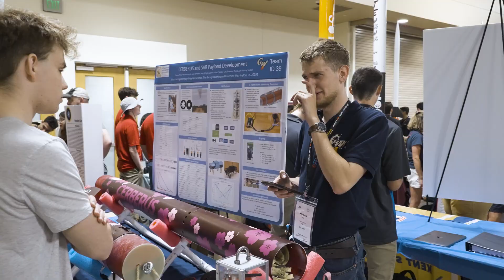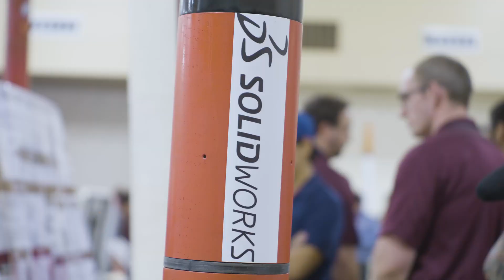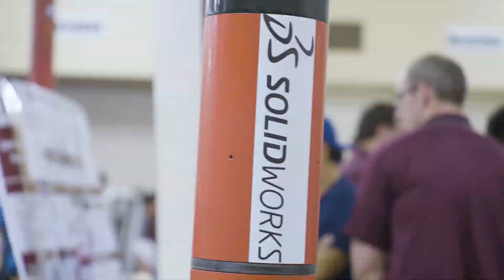The Benefits of Sponsoring IREC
This video showcases the benefits and opportunities companies have in shaping the future of Aerospace by sponsoring IREC. Those who do not want to sponsor, but would like to help in other ways, you can donate or volunteer!